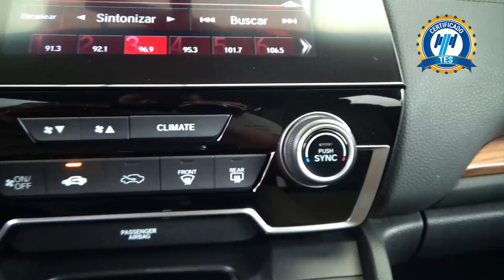Honda / CR-V / 2021 - 27667